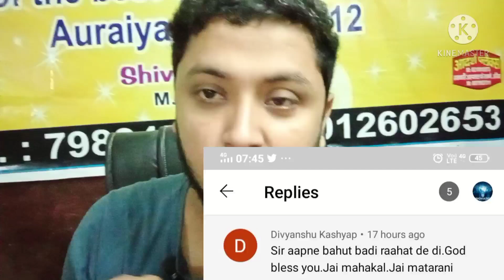CBSE Re-exam Result Updates|कौन सी Marksheet Final होगी With Reason|CBSE Latest News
innovation coaching

shivam dubey

CBSE

improvement exam result

compartment exam result

re-exam result

rechecking process

rechecking full process

CBSE re-exam result updates

mark sheet final

CBSE result updates

improvement result class 10

improvement result class 12

compartment result class 10

compartment result class 12

CBSE official updates

CBSE news

CBSE new updates